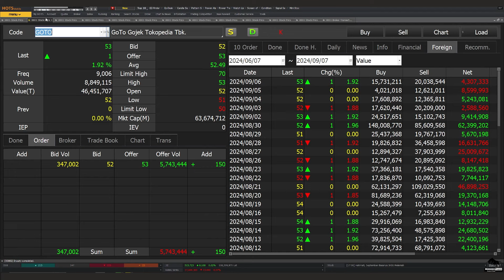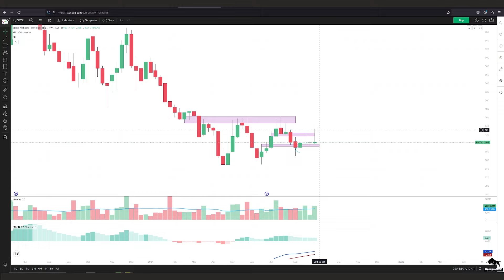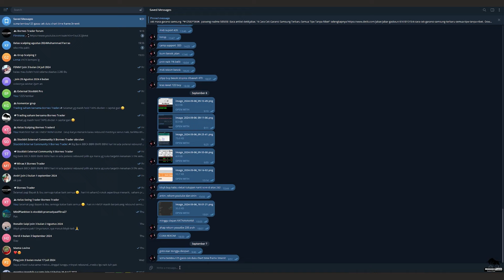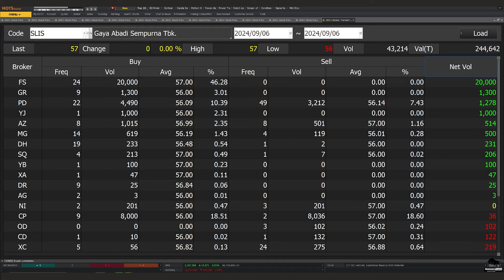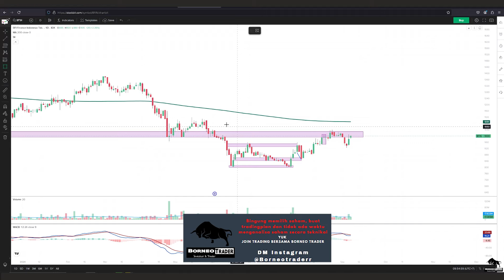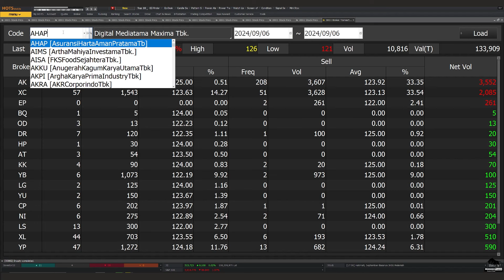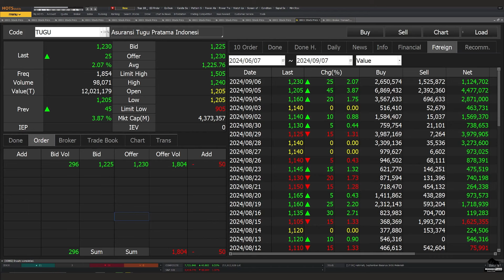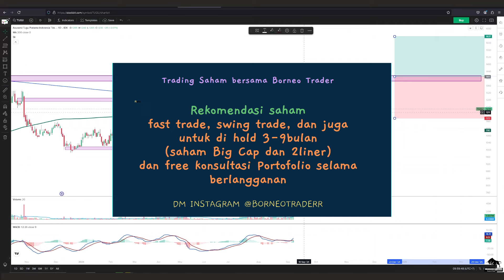Analisa Teknikal BUKA GOTO EMTK SRTG SCMA WIRG SLIS BFIN DMMX AHAP TUGU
2. Atomic Habit ( Perubahan kecil yg memberikan hasil luar biasa)

 0:00 - intro
 0:29 - BUKA
 1:37 - GOTO
 2:47 - EMTK
 3:55 - SRTG
 5:05 - SCMA
 5:51 - WIRG
 6:32 - SLIS
 7:08 - MLPL
 8:08 - BFIN
 9:06 - DMMX
 9:58 - AHAP
10:56 - TUGU
13:02 - Grup Trading bareng Borneo Trader